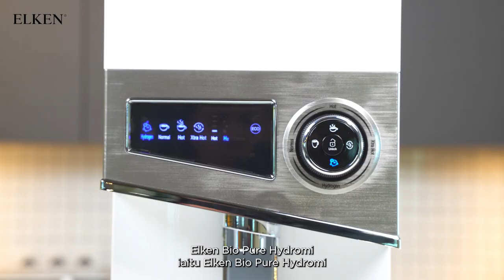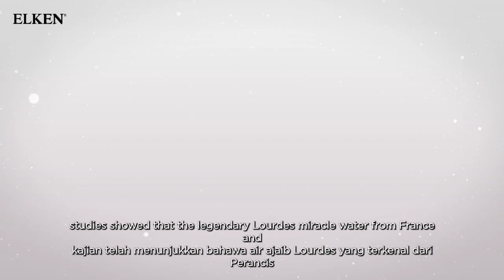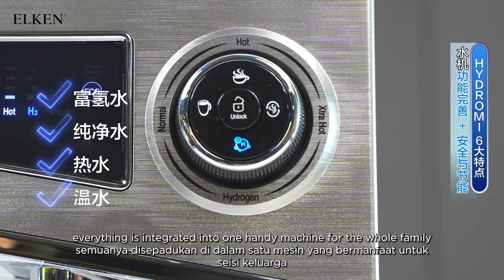Hydromi Product Review (Chinese)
⭐5星级⭐的保健净水机！我们改变不了河流🌊和地下水水质💧♒，改变不了老化的水管🚰或供水的二次污染，但我们可以改善家人饮用水水质💝💝💝！守护家人饮水健康，您需要一台⭐五星级⭐的HYDROMI保健净水机！100%纯净的富氢HYDROGEN-RO水，没有带酸异味，氢水浓度超过1000ppb 氢（HYDROGEN) 水🫧🫧🫧是功能性好水！非一般过滤水！饮用水！已有超过1600份的研究证明，氢水🫧对健康有好处，可发挥抗氧、抗老、抗敏及抗炎等作用，更有助改善超过170种健康问题，包括三高、敏感、尿酸、关节炎、骨刺等 不管是饮用🥛、冲洗🚿、美容🧏♀或是保健，富氢水必能满足您一家大小所需👨👩👧👦！要买就买最好的--爱康 Bio Pure HYDROMI 2 in 1 富氢 RO水机⭐⭐⭐⭐⭐ HYDROMI 6大特点： 📌第一：采用🇺🇸美国NASA滤水科技的RO水制造富氢水，纯净度达99.99%💦💦💦 📌第二：制氢过程无产生化学反应物☢ 📌第三：水的氢浓度❇❇❇超越国际氢标准协会（IHSA）的标准 📌第四：瞬时制氢🫧，即按即有 📌第五：水机功能完善 + 安全、节能、环保功能♻ 📌第六：有信誉的制造商，超过25年的产品研发经验，倍受信赖，全球逾300万名用户👫👭👬 📌超过10项智能功能，包括3种水温供选择、ECO Mode 感光节能、制水防干烧设置♨、儿童安全锁等 📌采用美国卫生基金会(NSF)和美国食品药物管理局(FDA)认证的食品级原材料制造并严格遵守国际ISO及WQA标准 好康来啦！🔊🔊🔊现购买HYDROMI富氢HYDROGEN-RO水现可分期付款长达36个月哟 。无需付全费，买得健康又无额外负担🥰🥰 。立即PM我们了解更多详情🤗！